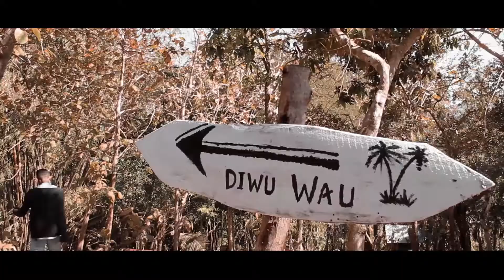DIWU WAU WAWO || cinematic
woke
ini adalah salah satu tempat wisata yang ada di Bima atau mbojo yaitu diwu wau yang berada di wawo desa maria, enjoy.

diwu wau
diwu wau wawo
wawo
uma lengge wawo
uma lengge
uma lengge bima
uma lengge mbojo
wisata Bima
wisata diwu wau
wisata alam